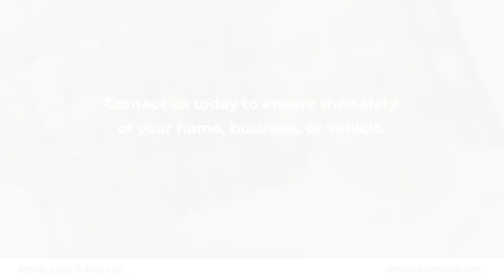John's Lock & Key Service Charleston West Virginia 25301